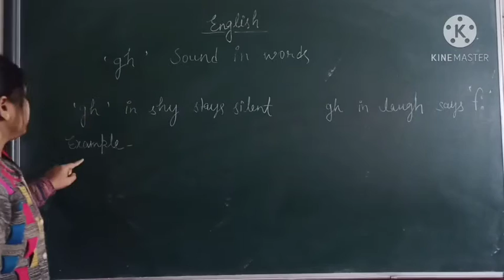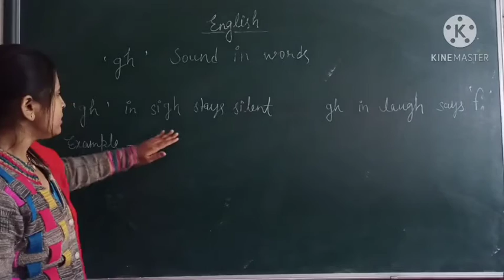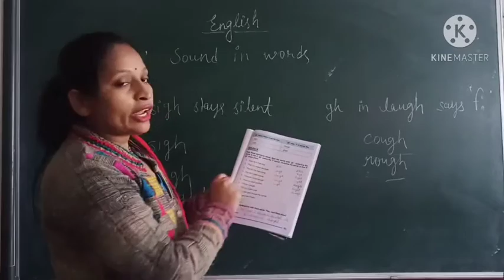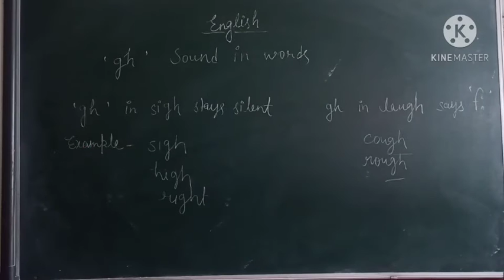English Class 2